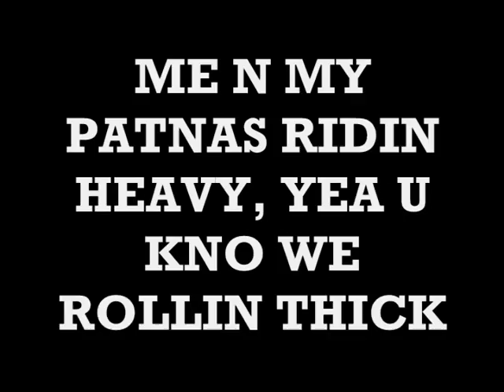Tay - Flip A Brick Remix (Feat Tookie Tookster, Kooly, Da Kidd Half, Buggs & Y.Teezy) [Prod. By HQ]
My Remix To My Single "Flip A Brick"